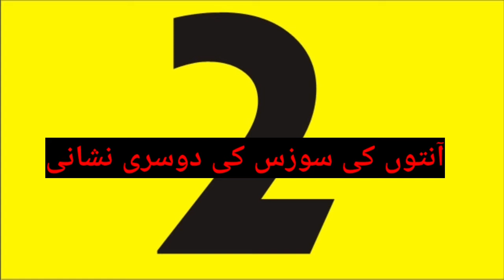INTESTINE INFLAMATION آنتوں کی سوزش/پاخانہ کھل کر نہ آنا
is video main anton ki soozish k hawalay say bataya gaya ha.yani pakhana khul kar na ana.tasalli say na ana pakhana.
pait main aphara sa rehna.